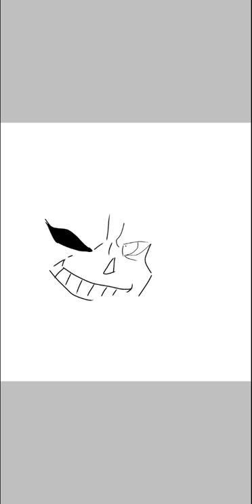sans vs chara